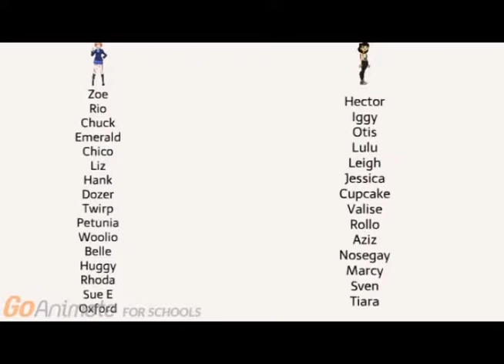Animal Crossing: Character Elimination (Old) (Episode 8) (VOTING CLOSED)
The challenge is collecting many presents as they can until time runs out. Jingle will give you something special when you have many presents. Also, it's the special challenge, the villagers are celebrating Christmas.

Who'll get eliminated? And who will rejoining the game?

Villagers NOT in this video:
Liz, Twirp, Petunia, Rhoda, and Sue E.